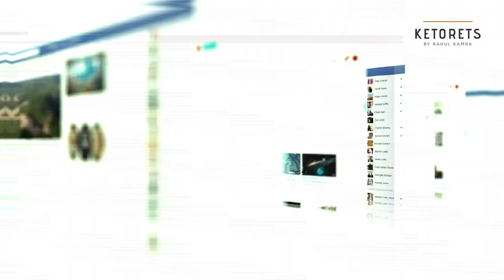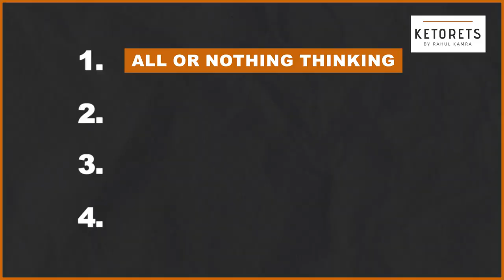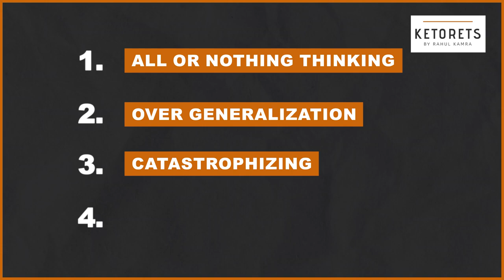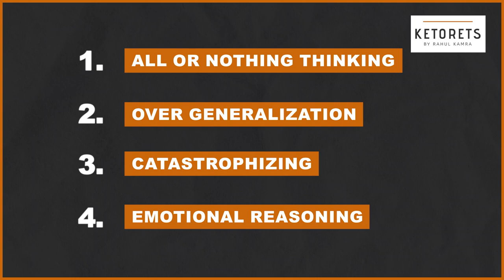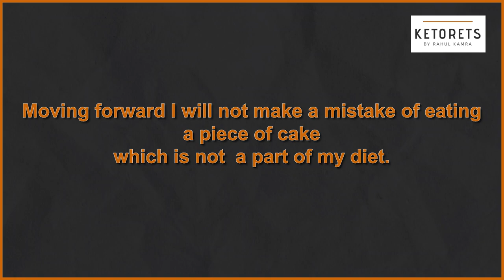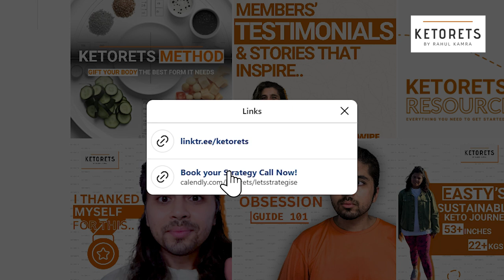Weight Loss Mind Traps 🤯: Identifying & Overcoming Cognitive Distortions 😎 | Ketorets by Rahul Kamra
Welcome back to the channel! I’m Rahul Kamra, and in today’s video, we’re shining a light on a crucial but often overlooked aspect of weight loss: cognitive distortions. 🧠🚫 These are the mental blocks that can throw us off course, affecting not just our diet but our overall approach to health.

📚 In this video, we'll explore:

What Cognitive Distortions Are: Unpacking the patterns of thinking that might be sabotaging your weight loss efforts.

Common Distortions in Weight Loss: Identifying patterns like All-or-Nothing Thinking, Overgeneralization, Catastrophizing, and Emotional Reasoning.

Practical Strategies for Overcoming Distortions: From mindfulness meditation and cognitive restructuring to journaling and seeking professional help.

Whether you’re struggling with negative thought patterns or just curious about the psychological side of weight loss, this video will provide you with the tools to recognize and counteract cognitive distortions, helping you stay on track toward your health goals.

👇 Have you encountered these cognitive distortions? Share your experiences and tips in the comments below—let's help each other overcome these challenges.

Let’s tackle these mental hurdles together and pave the way for a healthier, more balanced life

India's Most Preferred Ketogenic Diet Curation Brand

KETORETS
Ketorets, short from to Ketogenic Secrets was founded on 9th January, 2019. The concept is to build a community of like-minded individuals who believe in the power of change via shifting to a Ketogenic Lifestyle.

The idea is to extend adapted learnings and self-discovery to people who are looking for inspiration to live a healthy lifestyle or transform their bodies and adapt to a happy & a confident state of being.

A strong belief to develop a trustworthy relationship and accountability with each individual drives Ketorets to where it stands today.

Celebrating food by introducing innovative recipes and providing them with apt guidance helps the company to grow. This is supported by focusing on quality of food sources and reliability of information with tested methods.

Ketorets Nutrition Private Limited

This video including Rahul Kamra disclaim responsibility from any possible adverse effects from the use of information contained herein. If you think you have a medical problem, consult a licensed physician.

Timestamps:

0:00 - Intro
2:44 - Chapter 1
6:48 - Chapter 2
10:11 - End